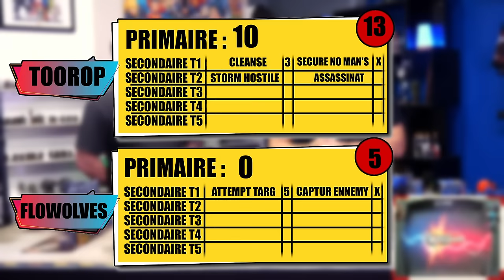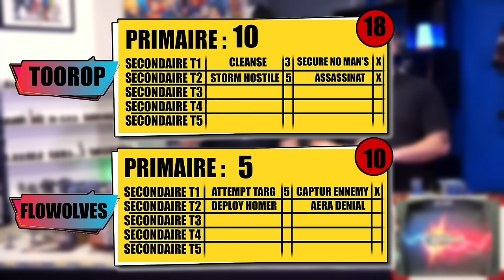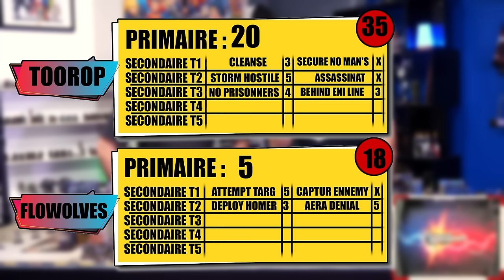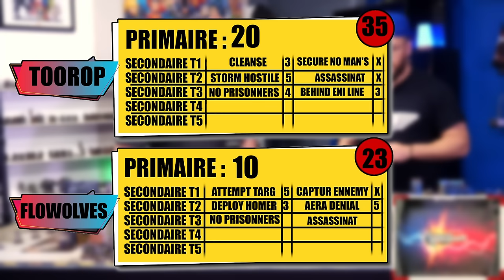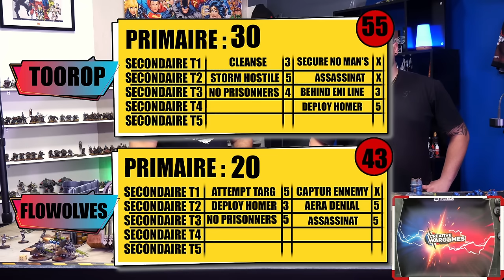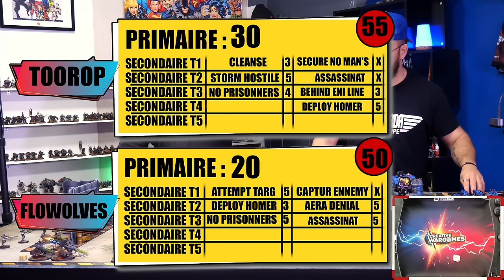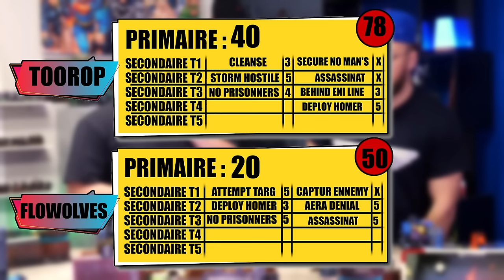Warhammer 40.000 FR - Necron Vs Votann